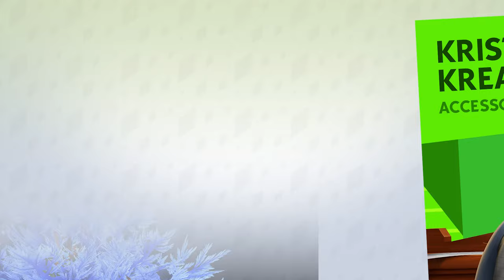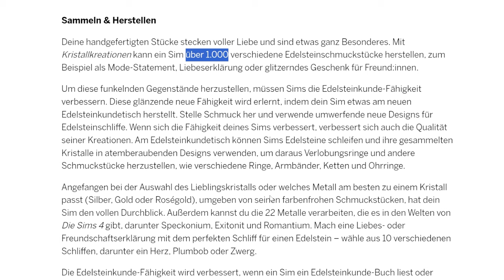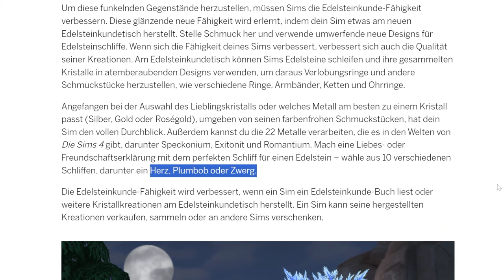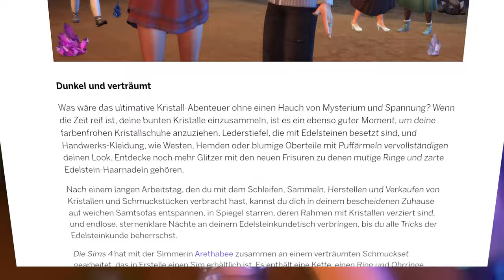Sims 4: Kristallkreationen - meine TRAILER-Analyse + INFOS! | Short-News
Ein neues Accessoires-Pack steht in den Startlöchern - was in Kristallkreationen steckt, erfährst du in diesem Video!